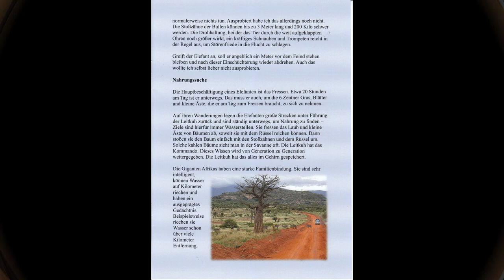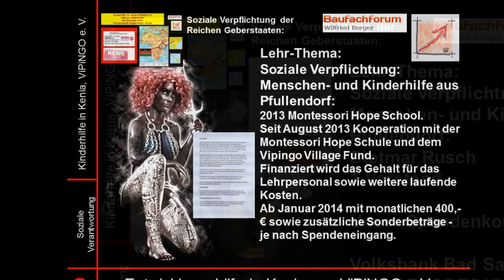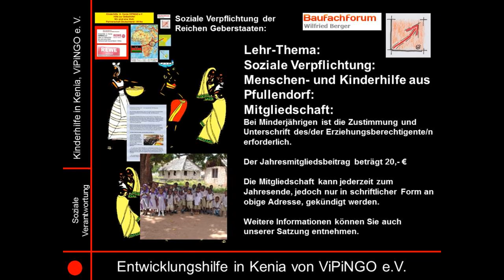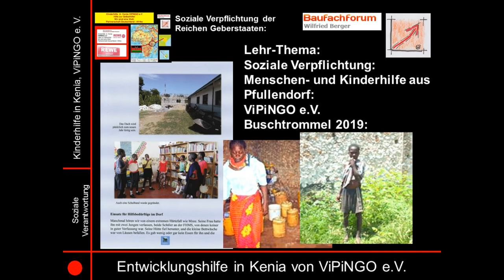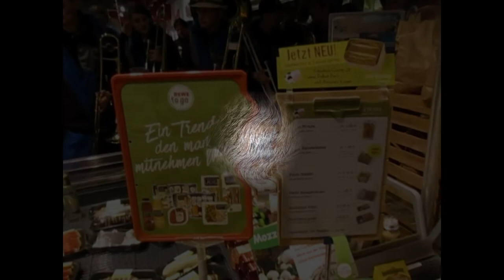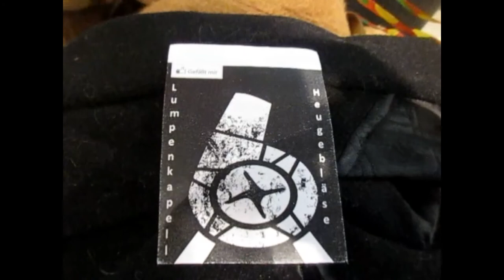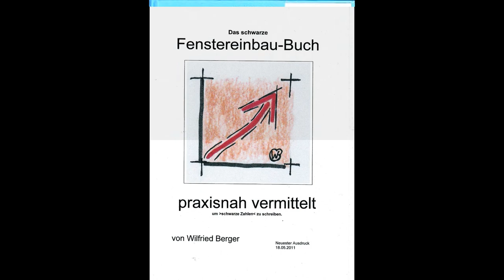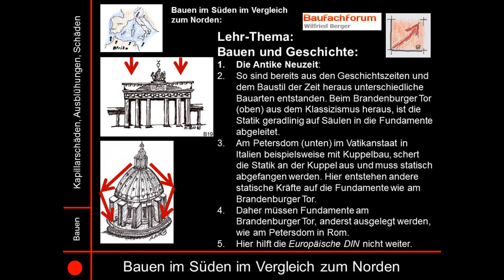01-180-01 REWE Eberhardt, Vipingo e.V., Musik, O-Town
Vipingo e.V.
Vipingo e.V. wurde im Jahre 2006 von Karl Friedrich Eberhardt und Dietmar Rusch gegründet.
Anlass waren zuvor durchgeführte Urlaubsreisen nach Kenia. In dieser Zeit wurden Bekanntschaften geschlossen und uns auf die auch sichtbare Armut hingewiesen.

aus unserem Baulexikon haben wir euch wieder einen neuen Begriff erschlossen.
Viel Spaß beim Studieren unseres Lehrvideos von unseren Baustellen.

Thema heute:
Leben verändern durch Bildung!
Im Jahre 2007 wurde Vipingo e.V. im Amtsgericht in Bad Saulgau unter der der Nr. VR 499 eingetragen und vom Finanzamt Sigmaringen als gemeinnütziger Verein anerkannt.
Über die bisherigen Aktivitäten und Projekte, die wir Dank Ihrer Mitgliedsbeiträge und Spenden organisieren konnten, finden Sie unter dem Menuepunkt bisherige Projekte.

Wir versichern allen Mitglieder und Sponsoren, dass wir ganz in Ihrem Sinne, Ihre Spenden den Waisenkinder in Kenia zukommen lassen.

Euer Bauschadensanalytiker
Wilfried Berger

Spannende Links zum Thema:
Link zum Video:

Suchbegriffe:
Landesverband Schreiner BW: BauFachForum, Baulexikon Wilfried Berger, Lehrstellenbörse, Schreiner suchen, Job Börse, Schreinerei Paul Holder, Schreinerei Franz Lutz. Themen vom: Landesverband Schreiner BW